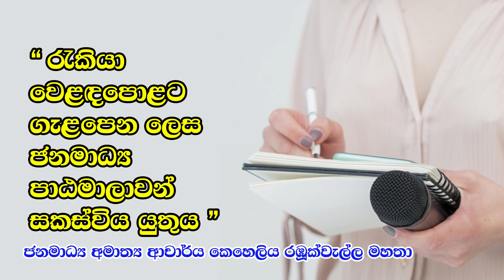රැකියා වෙළඳපොළට ගැළපෙන ලෙස ජනමාධ්‍ය පාඨමාලාවන් සකස්විය යුතුයි